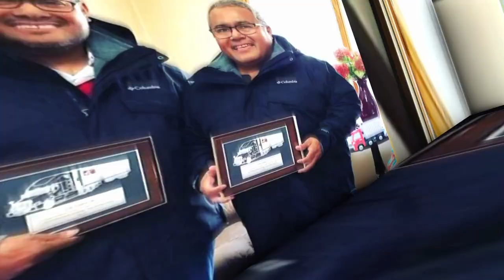Welcome Mark Bowers To The NBA - NEVER BROKE AGAIN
*IF YOU ARE IN THE TNT PHASE OF TRAINING DOWNLOAD THE CHECKLIST*

Add Me on PS4 - JuniorHonduras

Would you like to work at Prime? Click on the link below and make sure that you add Nikki Yost as the recruiter and myself as the referral (Driver Code: MATURO)

PRIME RECRUITER
Nikki Yost